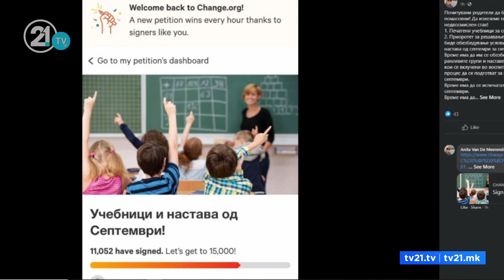Tabletët do të zëvendësojnë librat nëpër shkolla! Carovska: Nxënësve nuk u vjen interesant me libër